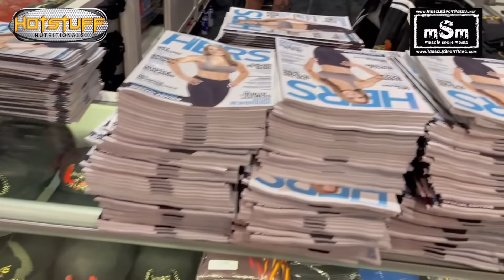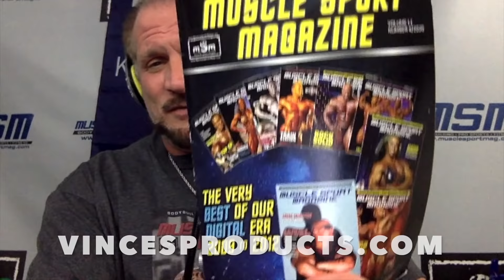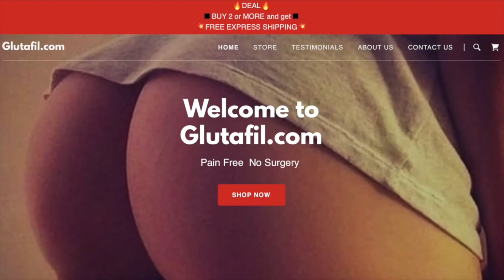Venice Beach a Ghetto / Nikki Belzano / Strict Form / Olympia Fan Pavilion - MSTV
MSTV is our flagship weekly variety program which features what we like to call our 'host of hosts.'  Segments include:

*mSm Maiden Montage - Nikki Belzano workout (Season 2, Episode 4)

*The history of bodybuilding and Venice Beach have strong ties, but the California town has become a total dump under the Democrat politicians.

*Scenes from the Olympia Fan Pavilion

*Old Guys' Training Tips - Strict Form (Season 1, Episode 7)

THANKS TO HOT STUFF NUTRITIONALS FOR BEING THE TITLE SPONSOR OF OUR ON-SITE OLYMPIA COVERAGE FROM ORLANDO.